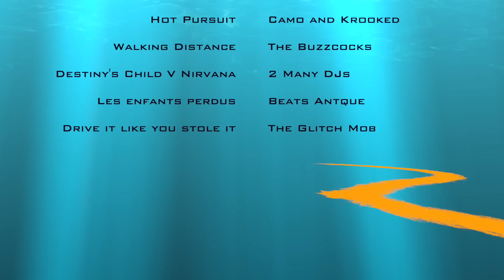Kaikoura Cold Water Classic 2019